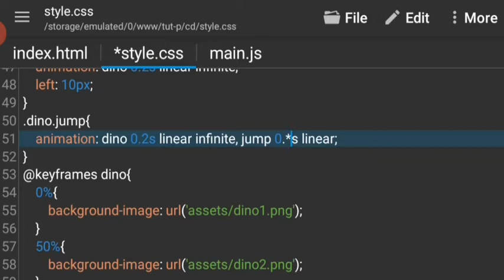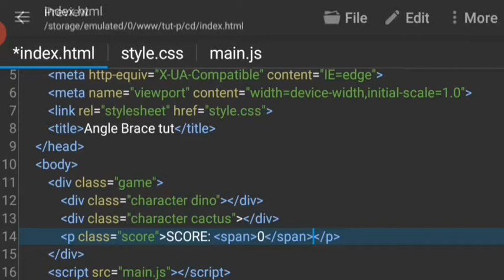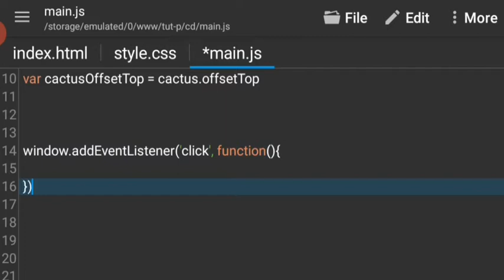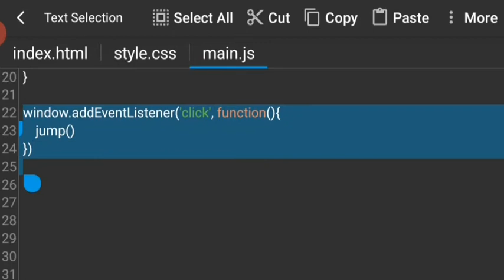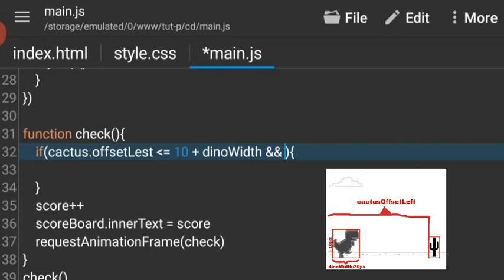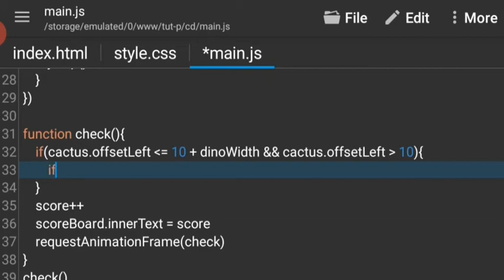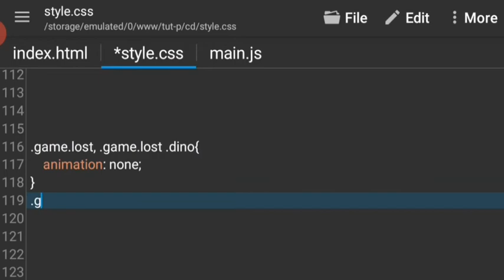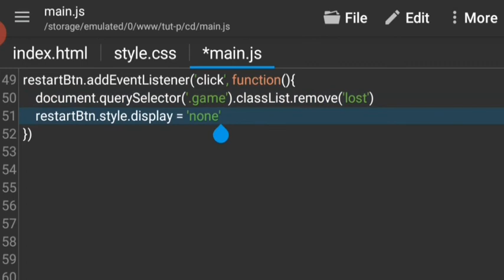Making chrome dinosaur game using HTML, CSS and JavaScript (Part 2)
Welcome to part 2 of making chrome dinosaur game using HTML, CSS and JavaScript
in this video we are going to finish the game with JavaScript